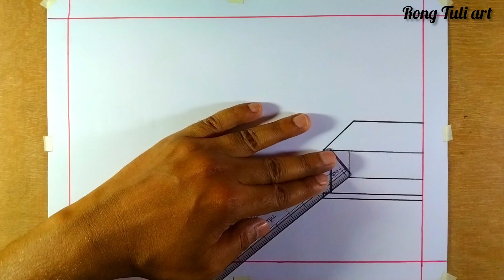How to Draw Village Scenery || Painting Easy Tutorial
house drawing easy for kids
village drawing easy
village drawing scenery
village drawing pencil sketch
easy village drawing